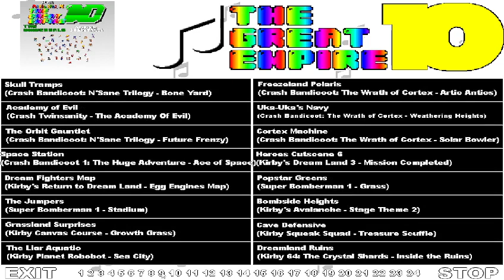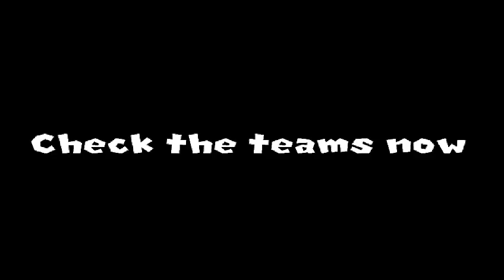SMBX 1.4.5 The Great Empire All-Stars Collection: The Great Empire 10 #0